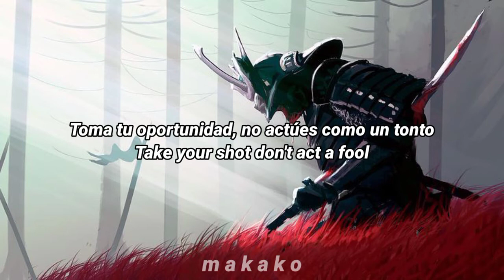Smash Into Pieces - All Eyes On You // Traducción Al Español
ola 🌊